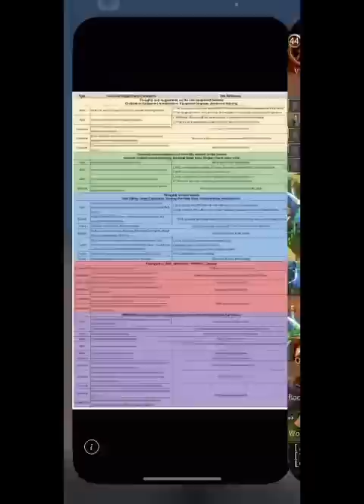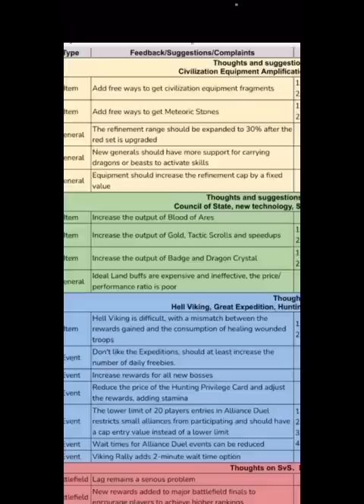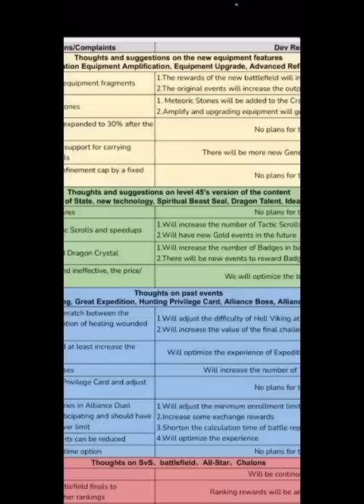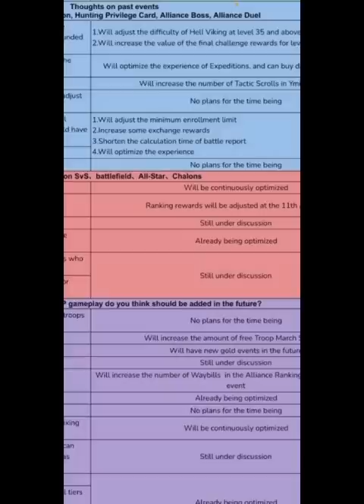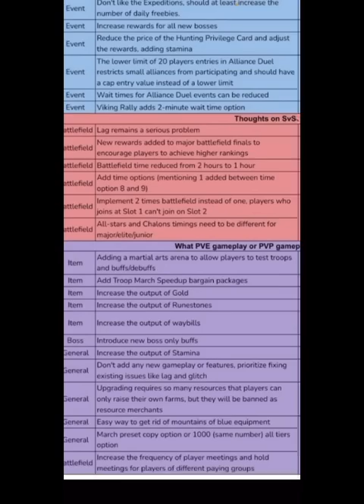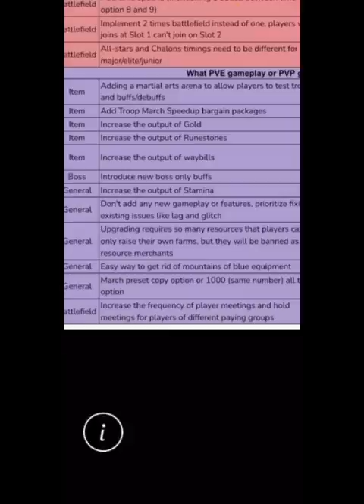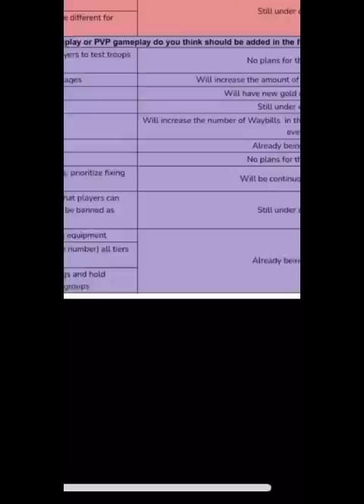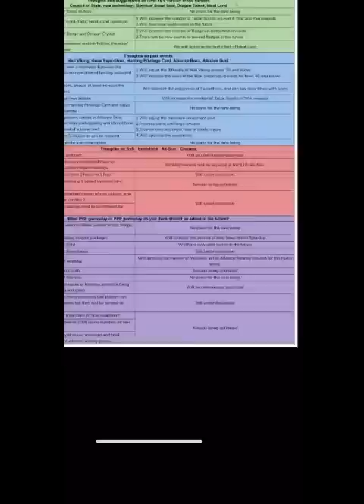Evony- developers respond (we will offer more ways to spend $)